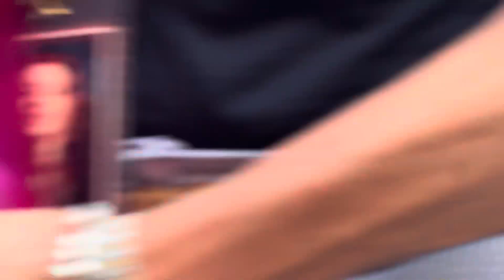Feist - My Moon My Man @ Red Rocks Amphitheatre in Morrison, Colorado (opening for Sarah McLachlan)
3rd song of the set

Fumbling Towards Ecstasy: 30th Anniversary